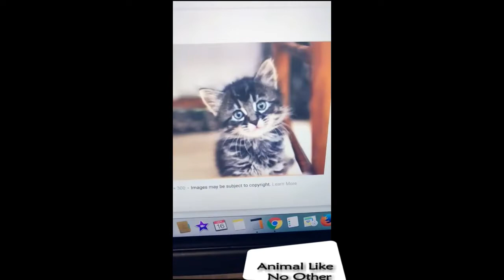🐾 Tik Tok Cats Compilation 2019 ✪ Funny Cat Video Compilation 🐾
Welcome to the Animal Like No Other YouTube Channel.

Cats spend around 30 to 50 percent of their day grooming themselves.
Just because a cat is purring doesn’t mean the cat is happy. Cats often make the sound when they’re content, but they also purr when they’re sick, stressed, hurt, or giving birth.

More than half of the world’s felines don’t respond to catnip. Scientists still don’t know quite why some kitties go crazy for the aromatic herb and others don’t, but they have figured out that catnip sensitivity is hereditary. If a kitten has one catnip-sensitive parent, there’s a one-in-two chance that it will also grow up to crave the plant. And if both parents react to 'nip, the odds increase to at least three in four.